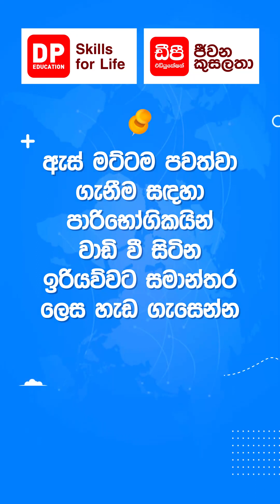පාරිභෝගිකයන් සමඟ eye contact තබා ගන්න | Hospitality skills | DP Education Skills For Life